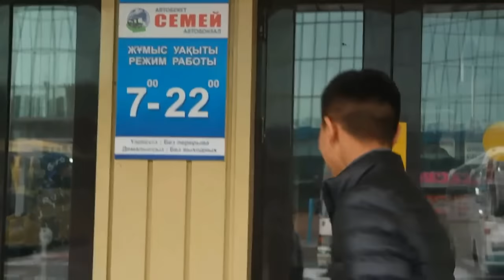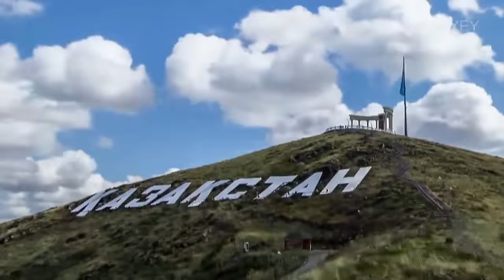Өскемен қаласы сырт көзбен. Город Усть-Каменогорск, Иной взгляд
Видео тур по Казахстану...